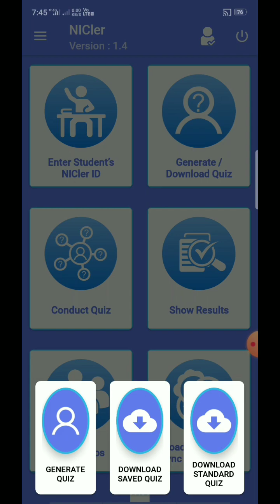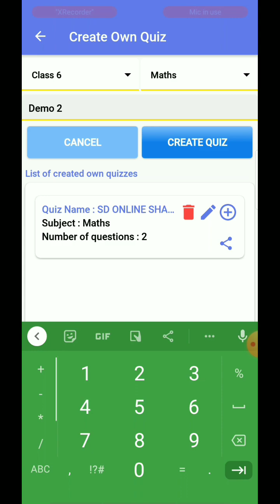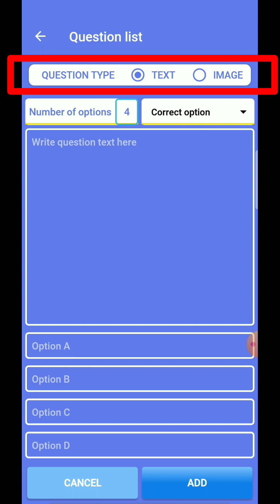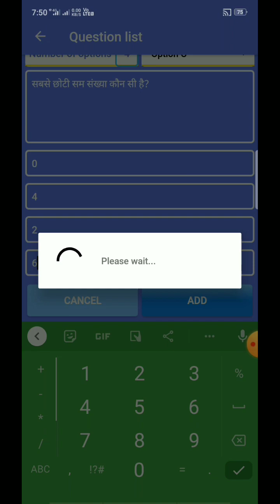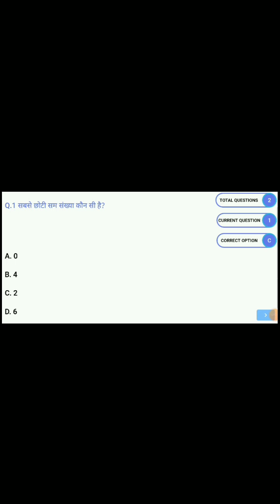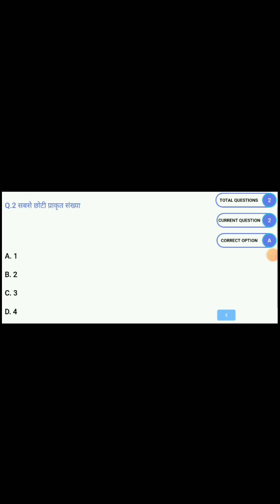💥खुद का क्विज ऐसे बनाएं। Nicler App पर।Create Own Quiz In Nicler App।Nicler App Quiz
is video me aap janege ki Nicler App me own Quiz kaise create karte hain। create own Quiz ki sahayata se aap apne anusar se questions add kar sakte hai